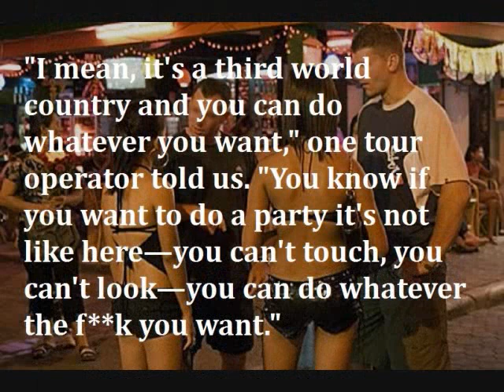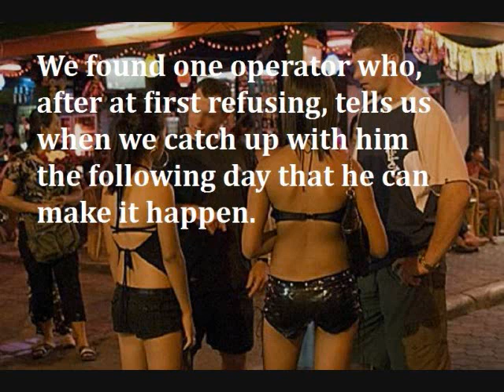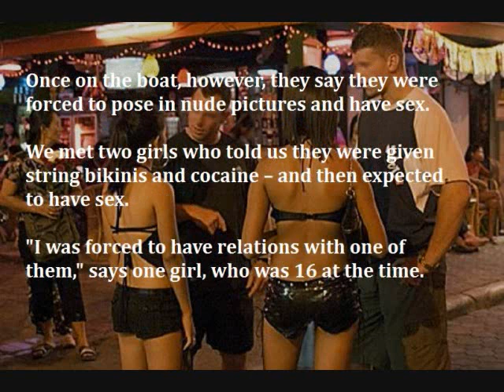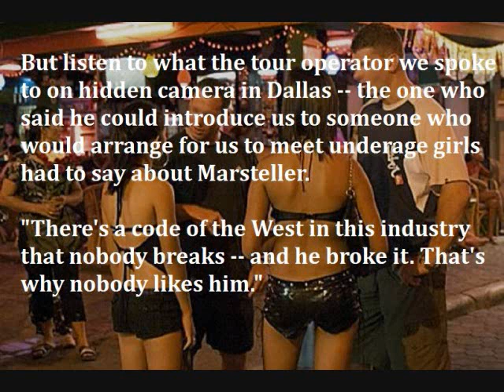Hunting and Fishing Sex Tourism (even with young girls) - ABC News goes undercover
What do you expect from wildlife terrorist aka "sportsman" sickos.? Safari Club International, NRA and the hunting industry (all related ) are the reason why CRUSH videos where small kittens and puppies are crush to death under the heels of beautiful women is now legal and so is many other videos depicting extreme cruelty that way the hunters can protect their  own sadistic videos of animal torture under "free speech" law.